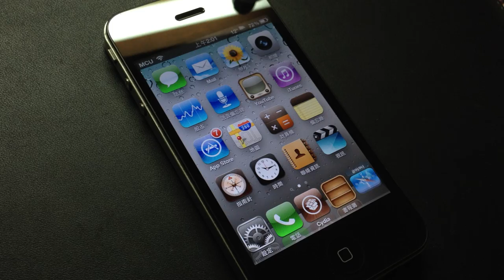讓 iPhone 的 Dock 區變活潑 - IconBounce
《iPhone 4S 揭密版究極強化×100》